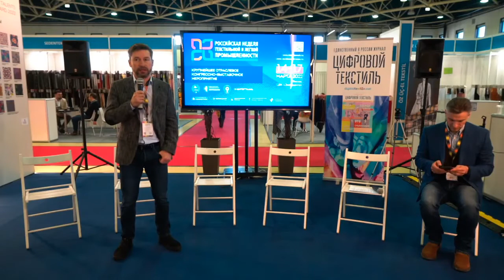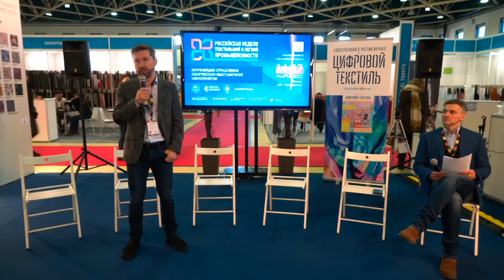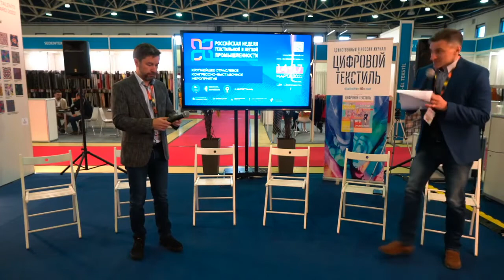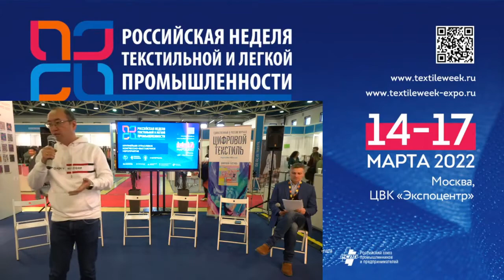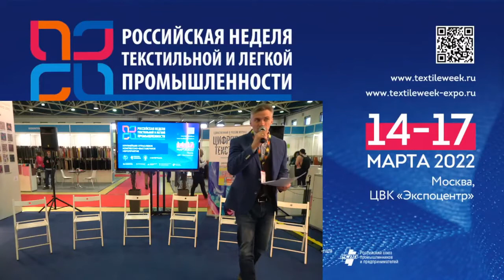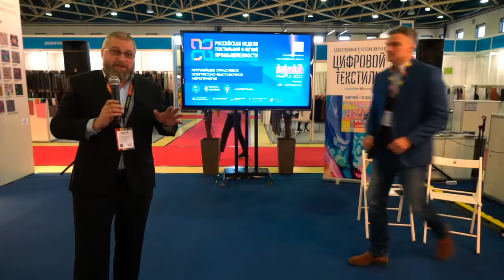Открытый разговор «Свято место пусто не бывает?»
Сергей Федоров, ведущий специалист по безниточным технологиям и обучению группы компаний «СпортТекс»;
Андрей Чураев, генеральный директор компании «РОССПОРТ»;
Татьяна Фёдорова, руководитель отдела маркетинга ГК «Текстайм».
 Вопросы для обсуждения:
- первые шаги в сложившейся ситуации;
 - изыскание внутренних резервов сегмента;
- обзор российских технологий;
- какие категории будут лучше развиваться;
- взаимозаменяемость и сотрудничество предприятий различного уровня.
Модератор: Алексей Гребцов, председатель правления РОГ